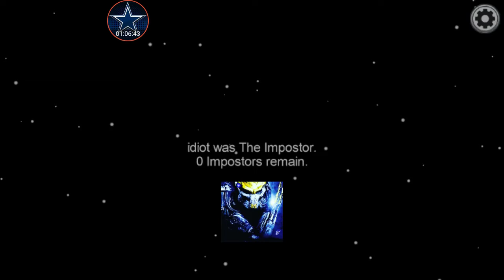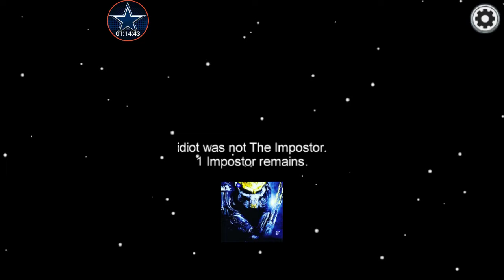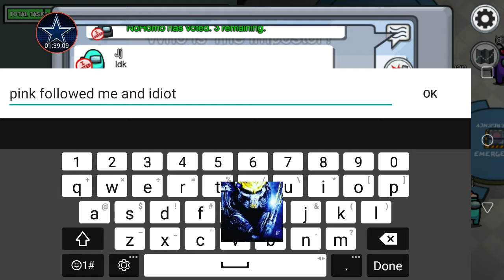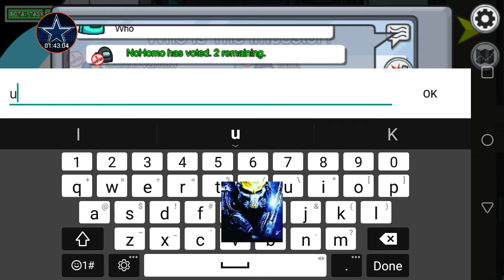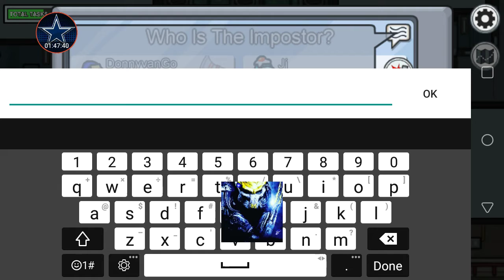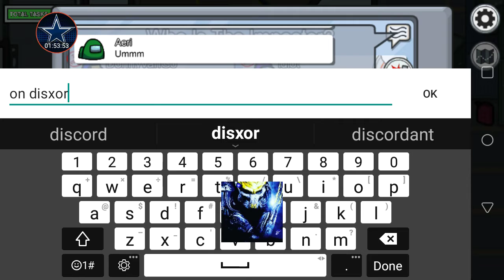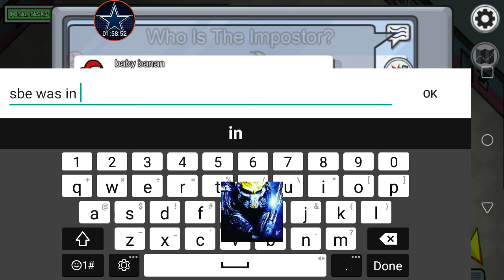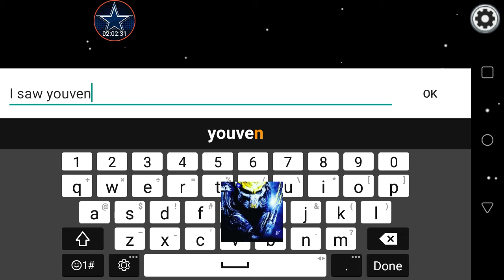MY LAST VIDEO?!?! Among Us With Mr. Apple And KyleTET#2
I will be reuploading this video hopefully later today and not tommarow.